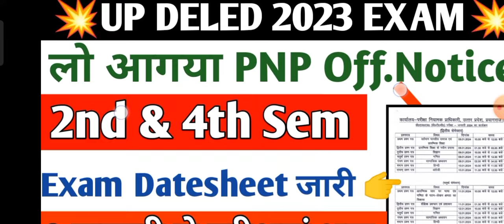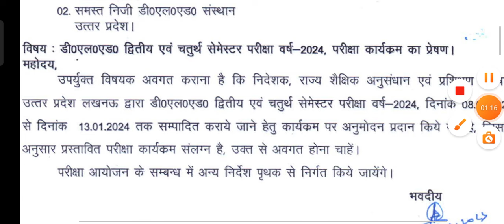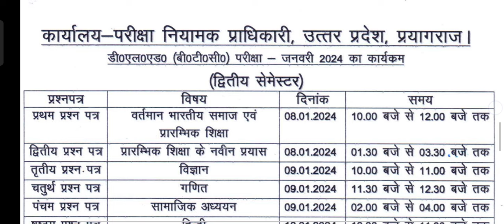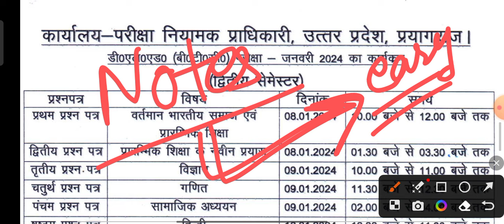UP DELED 2023 2nd & 4th Semester Datesheet Out | PNP Official Notice Regarding Exam Date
Deled  2nd and 4th sem exam टाइम टेबल हो गया है जारी एग्जाम starting date 8 Jan 2024💯🎯